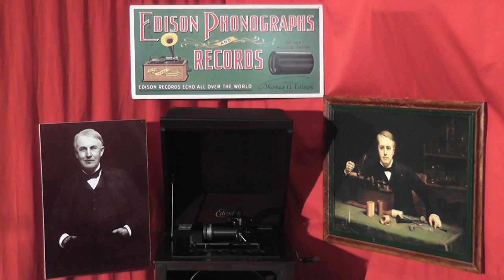Edison blue amberol cylinder 4394 - My Sunny Tennessee (Fox Trot) Broadway Dance Orchestra